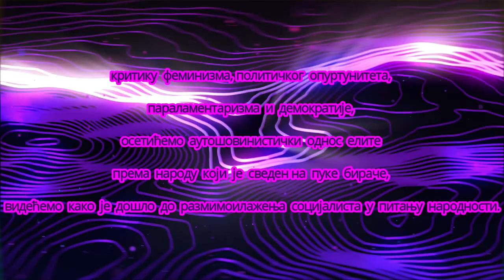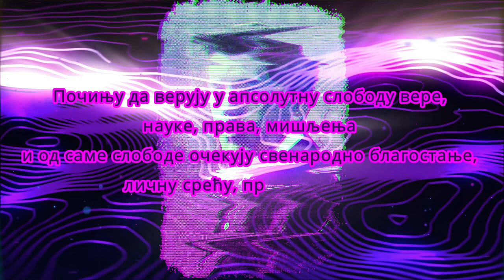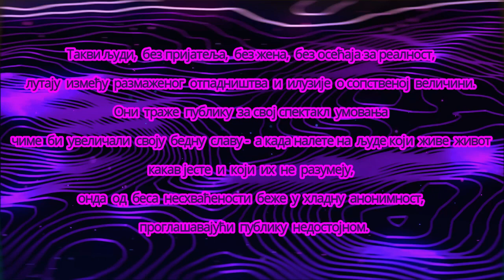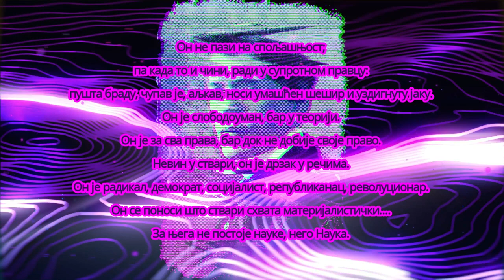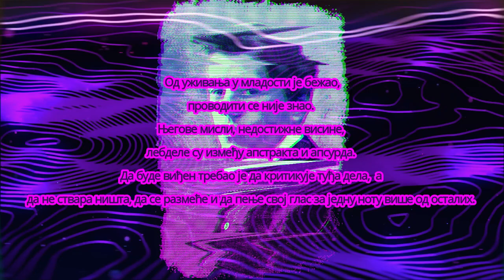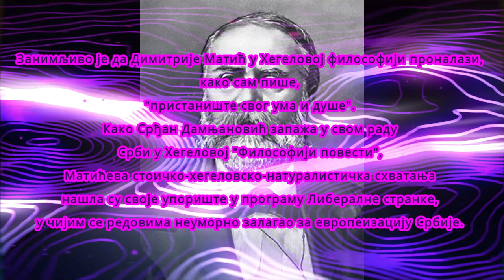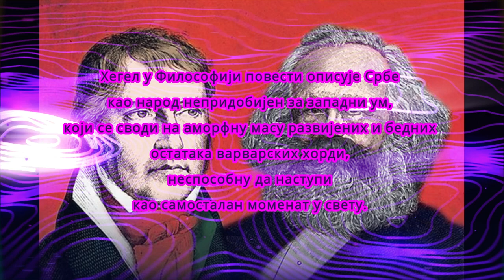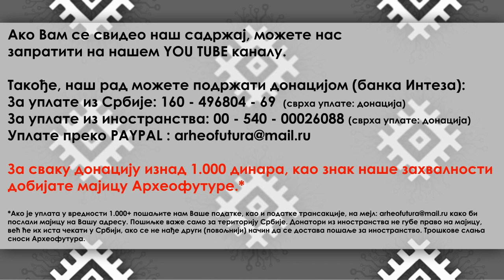Milutin Uskoković i pozapadnjačeni utopisti | Koreni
Емисија КОРЕНИ обрађује дела и идеје српских мислилаца кроз нашу бурну историју.
Аутор и водитељ: Немања Рајак
Продукција: Центар за културну обнову - Археофутура.
Музика: Марко Тајчевић - Седам балканских игара

КАКО БИ УНАПРЕДИЛИ НАШ РАД И ВАМА ПРУЖИЛИ ЈОШ БОЉИ САДРЖАЈ, ПОТРЕБНА НАМ ЈЕ ВАША ПОМОЋ.

НАШ РАД МОЖЕТЕ ПОДРЖАТИ ДОНАЦИЈОМ:

За уплате из Србије:  160 – 496804 – 69 (Банка Интеза – сврха уплате: донација)

За уплате из иностранства:  00 – 540 – 00026088 (Банка Интеза – сврха уплате: донација)

ЗА СВАКУ ДОНАЦИЈУ ИЗНАД 1.000. ДИНАРА, КАО ЗНАК НАШЕ ЗАХВАЛНОСТИ, ДОБИЈАТЕ МАЈИЦУ АРХЕОФУТУРЕ!*

ЗАБРАЊЕНО ЈЕ СВАКО КОПИРАЊЕ САДРЖАЈА И ПОСТАВЉАЊЕ НА ДРУГЕ КАНАЛЕ БЕЗ ОДОБРЕЊА УРЕДНИКА.